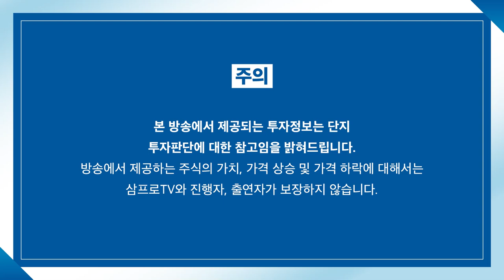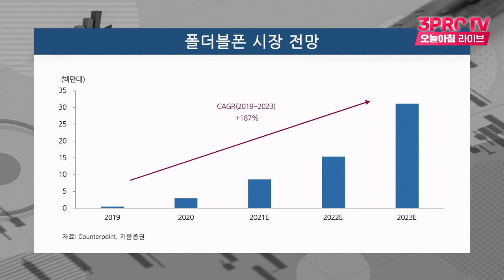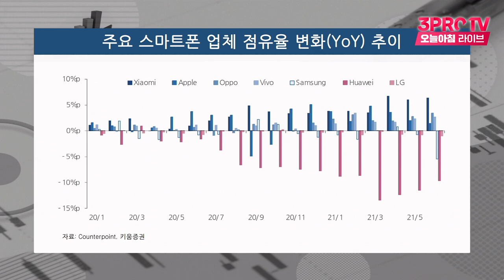[심층 인터뷰] 삼성전자의 스마트폰 반전 카드는? f.키움증권 김지산 센터장